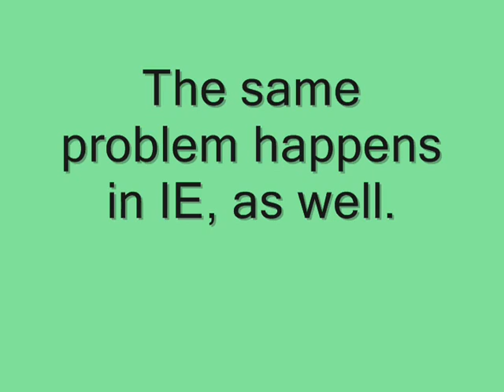HELP MEH. D: That is all.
RAWWWRJGFHHFAHKLGJASDFJAJDF.  This is so fucking annoying, and honestly, you have no idea how ready I am to throw this shitting piece of machinery out the window. :U  Bejeezus.